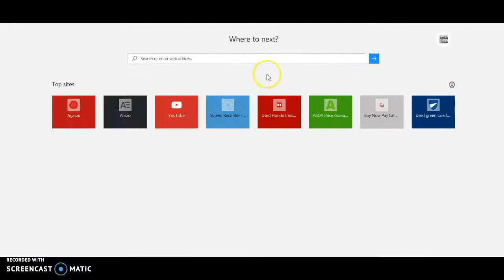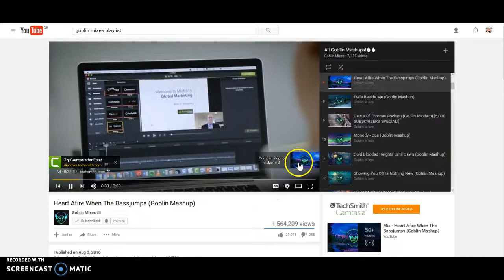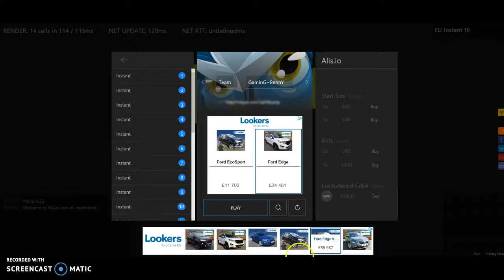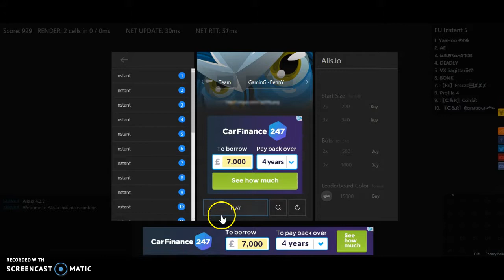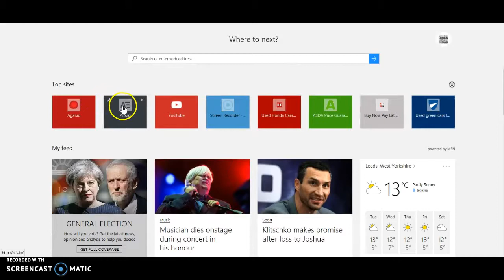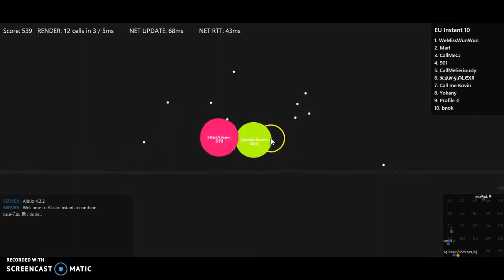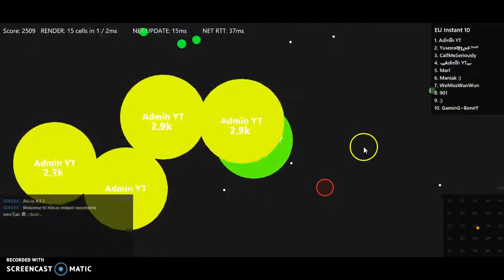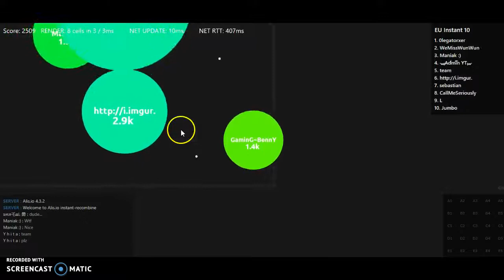!!Agario and Alisio Gameplay!!